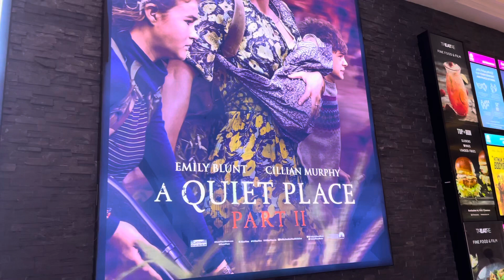Mall of Emirates Cinema